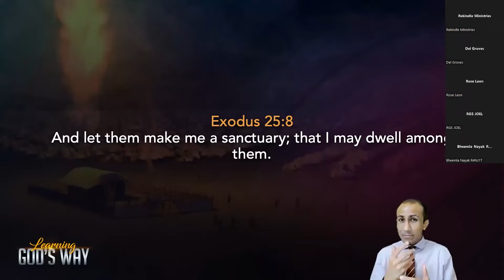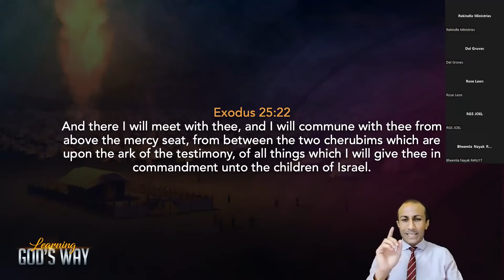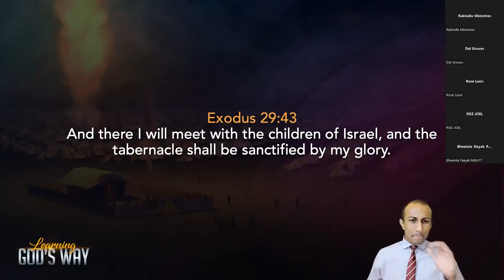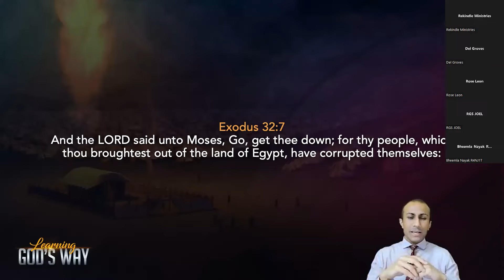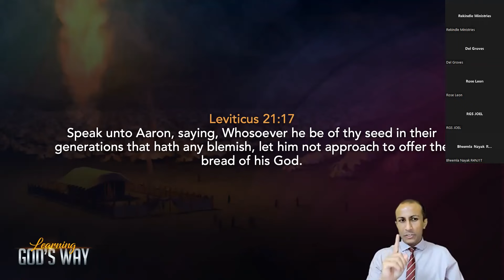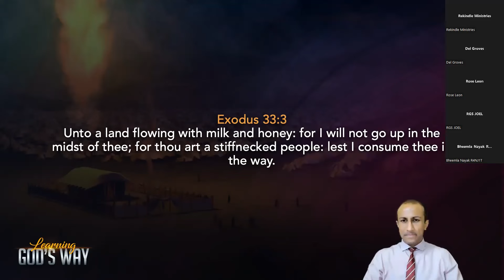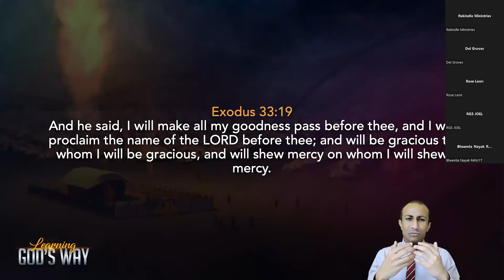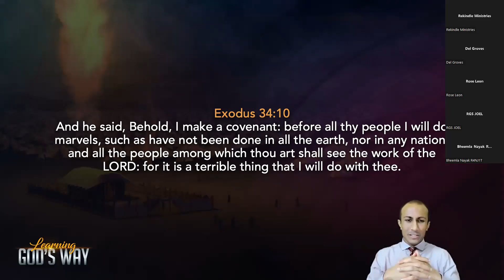Learning God's Way - From Communion to Atonement - 10 Sept 2022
Learning God's Way - From Communion to Atonement presented by Dr Ronald Robin on 10 September 2022